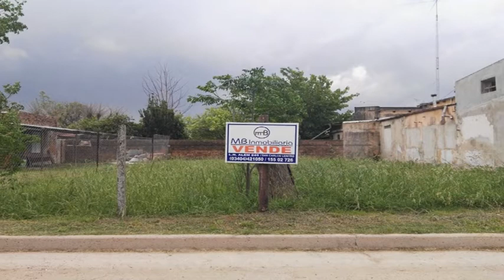PERLA BRUCH – MB INMOBILIARIA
LA INMOBILIARIA CELEBRA SU 10° ANIVERSARIO